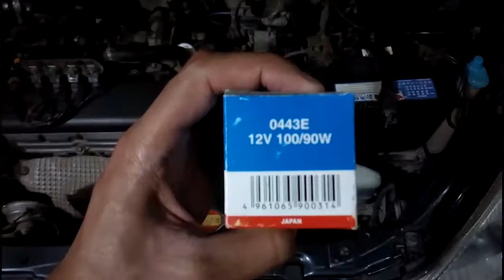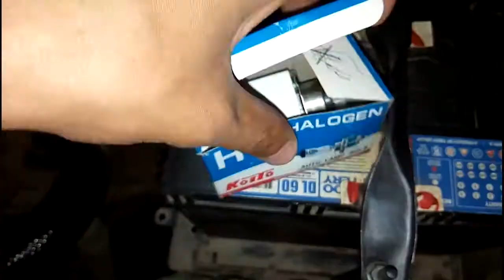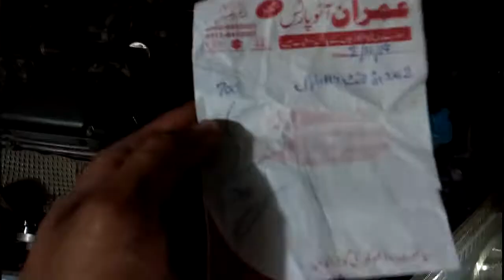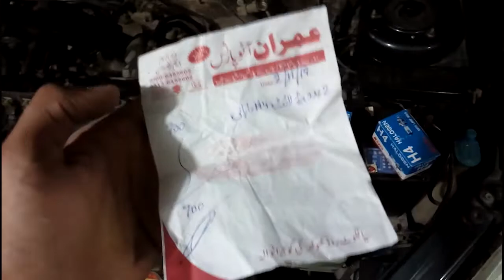How To Change Headlight Bulb | Upgrading to H4 90/100W | In Urdu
-Don't hold the bulb from glass/front end as they work by uniform heating and traces of oil/grease from human touch can cause crack/breakage when the bulb reaches operating temperature.
-Use proper Relays/Fuses to avoid any accident.
Everything in this video is done with extreme care.
We aren't responsible for any loss.
Use safety goggles and gloves wherever's needed.